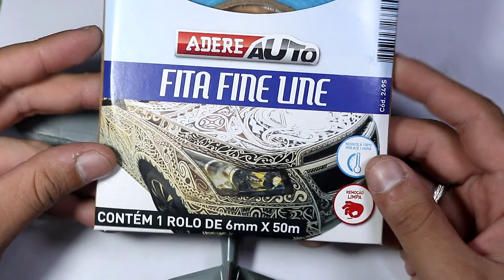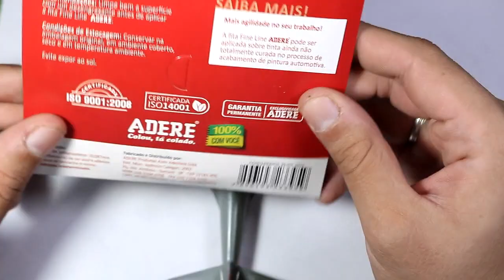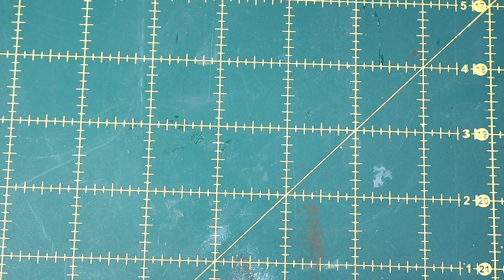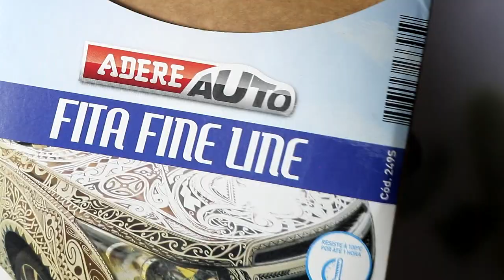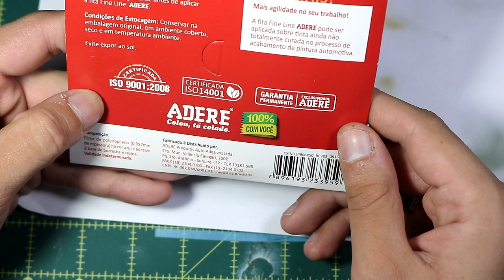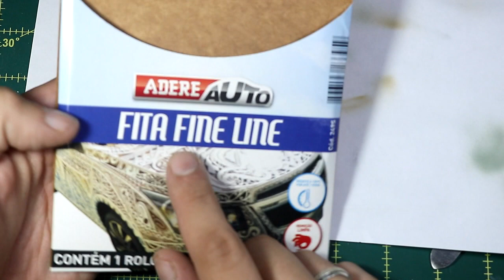De volta ao básico #2: Fita para máscara de pintura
Olá amigos. Neste vídeo vamos rever e comentar um pouco sobre um assunto que me pediram via e-mail, pintura utilizando fita de mascaramento.